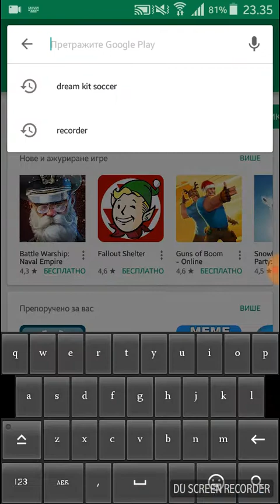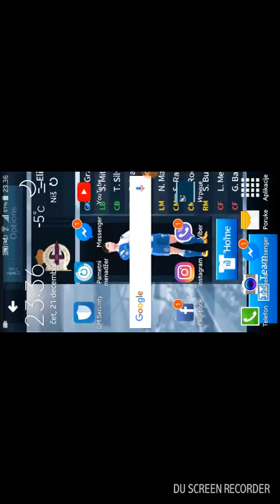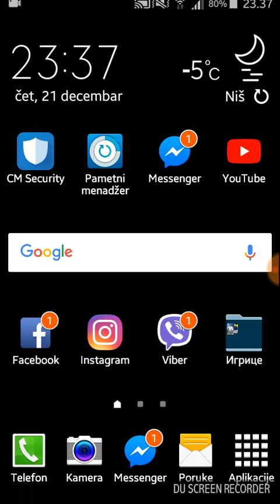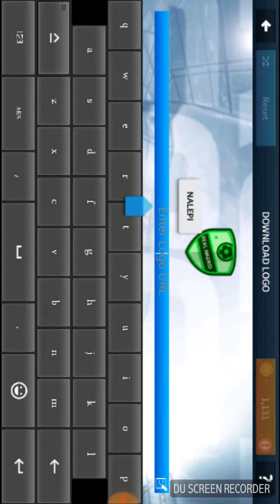Kako ubaciti grb i dres Real Madrida u dream league soccer 2020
Snimano sa : DU RECORDER